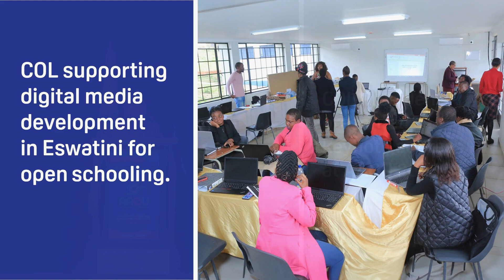COL September 2023 Highlights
COL activity highlights for September 2023.